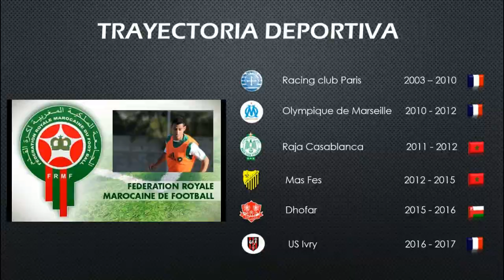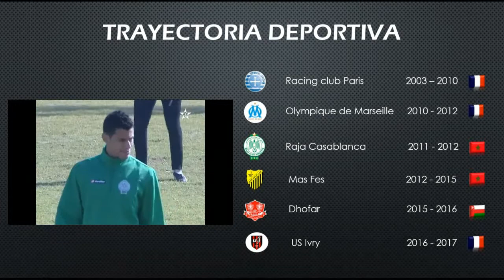SAMIR MALCUIT (UE) Delantero Centro - Central Forward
SAMIR MALCUIT 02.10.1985 Delantero Centro - Central Forward
1M85  78K Jugador Comunitario ( UE )